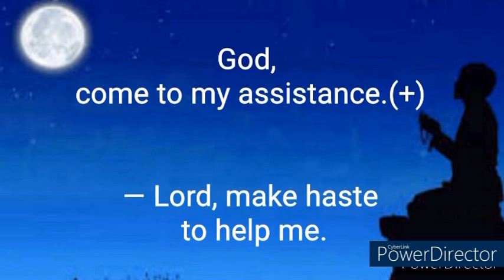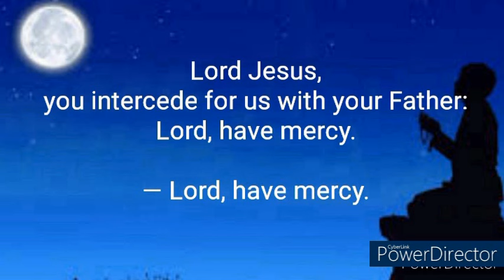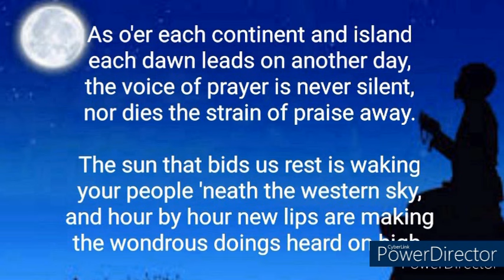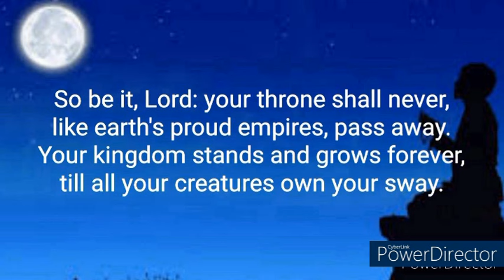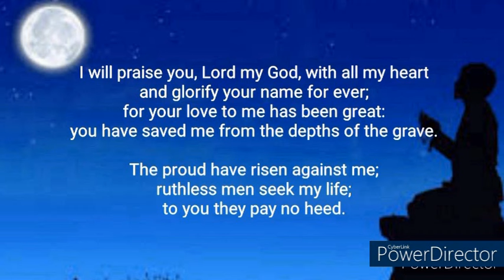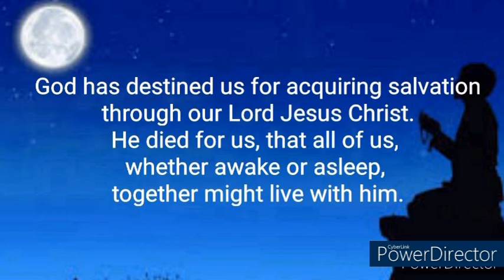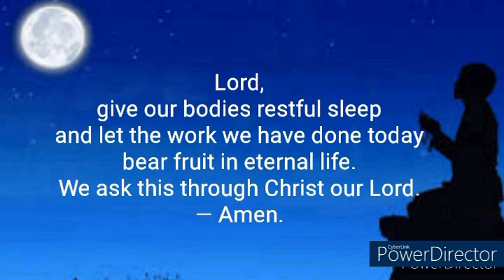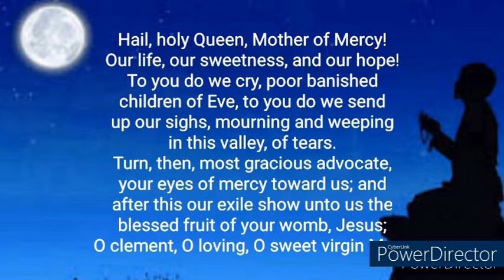NP MonDivine Office| Compline Monday 14th Week of Ordinary Time July 8, 2024